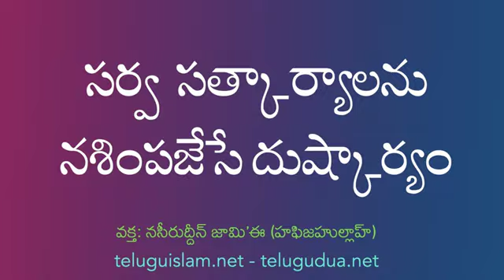సర్వ సత్కార్యాలను నశింపజేసే దుష్కార్యం